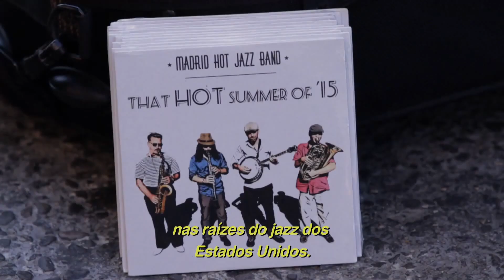MADRID HOT JAZZ BAND on Sons Urbanos (s01 e12)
MADRID HOT JAZZ BAND playing at Mercado del Rastro (Madrid) on brazilian TV documentary about street music around the world 'Sons Urbanos' (s01 e12). Songs: Tin Roof Blues, That's a plenty, Lester Leaps In